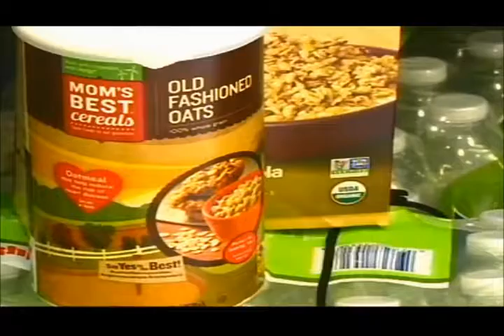12K items donated for classmates in need